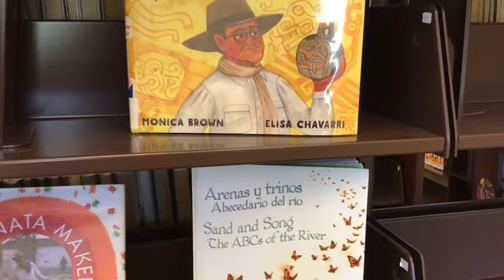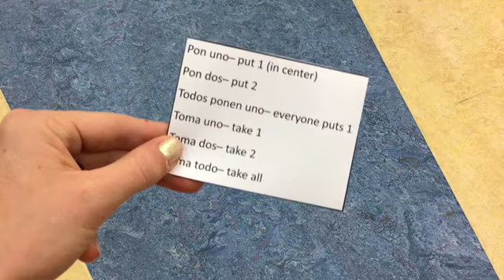Around the World Family Night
Join Miss Emma as she teaches us about Day of the Dead, as well as how to make and play La Pirinola.